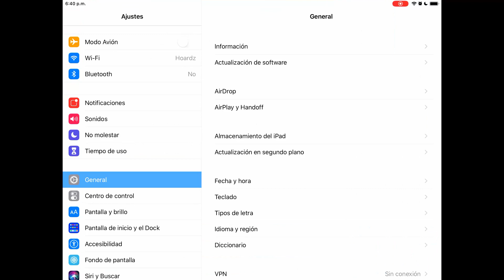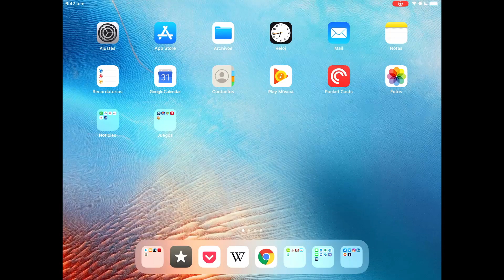Arreglar aplicación de iPad o iPhone cuando no abre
En este video voy a explicar de una manera muy sencilla cómo arreglar una aplicación de iPhone o iPad que se niega a iniciar (sistema utilizado: iPadOS 13.4)

Si compras cualquier producto en Amazon usando mis enlaces recibo una pequeña comisión, no tiene costo para ti y me ayudas a crear más videos.

¿Ya sabes cómo desactivar la función de Buscar mi iPhone por si quieres vender o llevar a servicio tu teléfono?